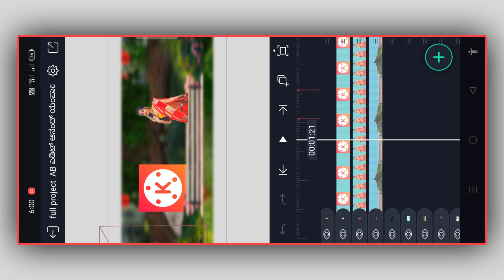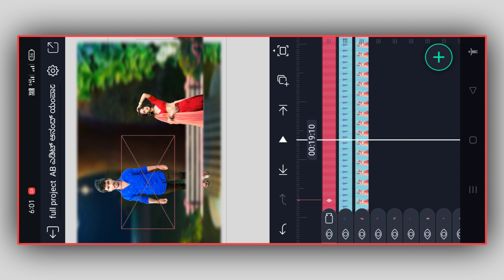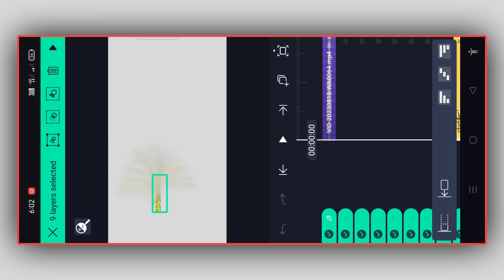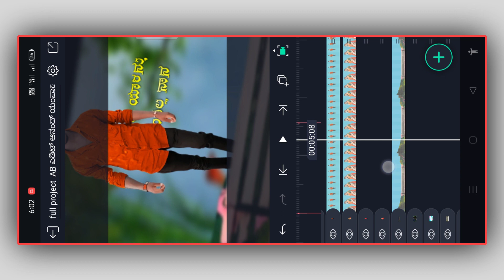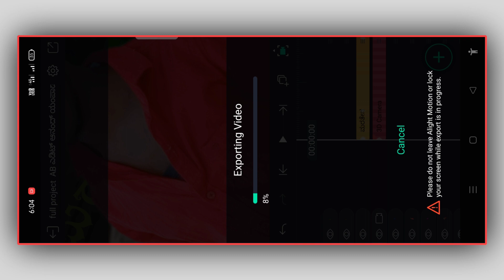3D editing videos new trending Elite motion kannad Janapada Balu Gundi lyrics@AnandABEDITYAMPD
3D editing videos new trending Elite motion kannad Janapada  Balu  Gundi lyrics‎@AnandABEDITYAMPD

ಫ್ರೆಂಡ್ಸ್ ಈ ವಿಡಿಯೋ ಇಷ್ಟವಾದರೆ ಒನ್ ಲೈಕ್ ಮಾಡಿ💐

I'm on Instagram as @anands2495. Install the app to follow my photos and videos.